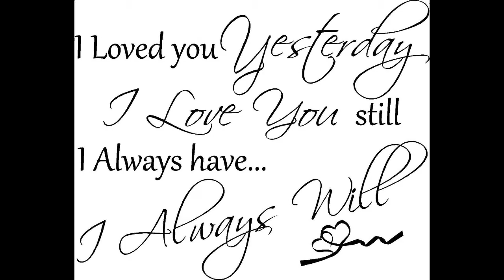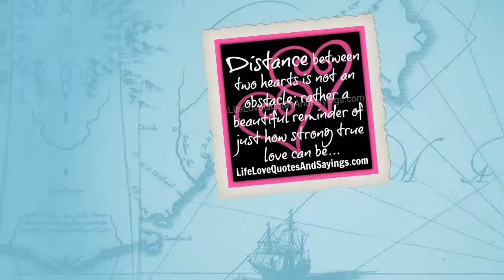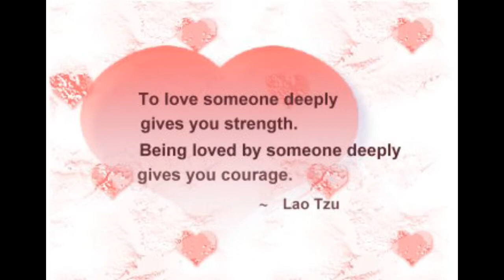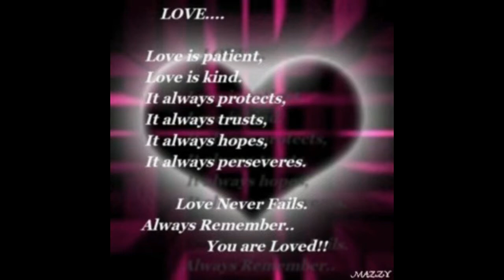Dukh Den Waliya (Ishq Di Mehndi) HD